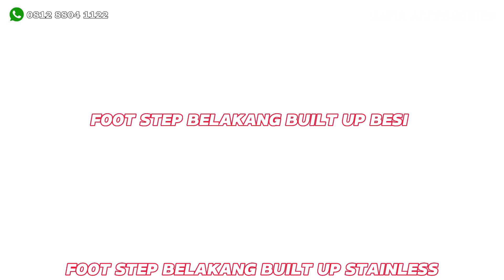CARA PASANG | FOOT STEP BELAKANG | NEW HR-V 2022-ON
Model tersedia:
- TERRANO
- BUILT-UP BESI
- BUILT-UP STAINLESS